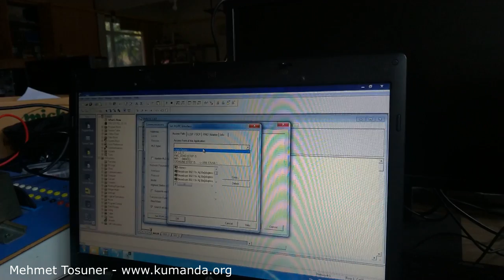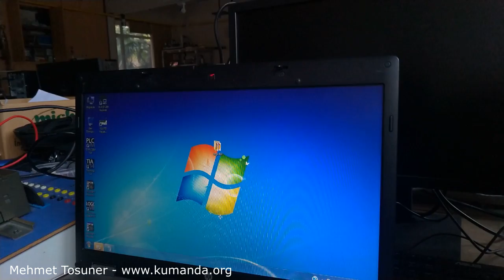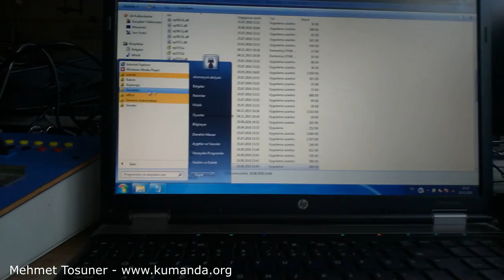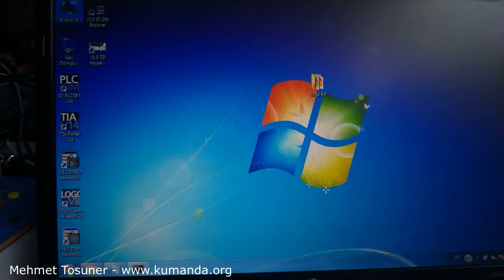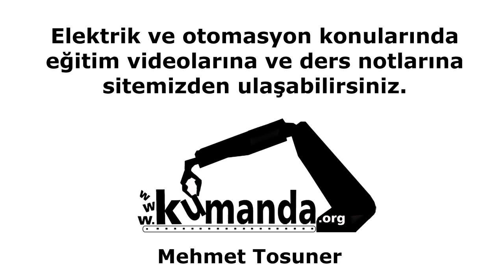STEP7 MicroWin PC/PPI bağlantı sorunu. Specified Access Point Not Found - Mehmet Tosuner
%CommonProgramFiles%\\Siemens\\Automation\\Simatic OAM\\bin\\s7epaImp64x.exe -up